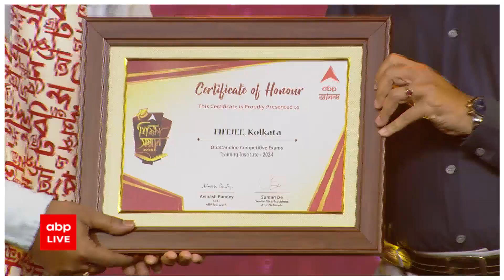Shiksha Samman: এবিপি আনন্দ শিক্ষা সম্মান প্রদান FIITJEE কলকাতা-কে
ABP Ananda Shiksha Samman :  এবিপি আনন্দ শিক্ষা সম্মানে আমরা FIITJEE-এর প্রতিনিধি সুজয় অধিকারীকে সম্মান জানাতে পেরে গর্বিত । যাঁরা দীক্ষা নিয়েছেন শিক্ষাদানে,তাঁদের সম্মান জানাচ্ছে এবিপি আনন্দ।